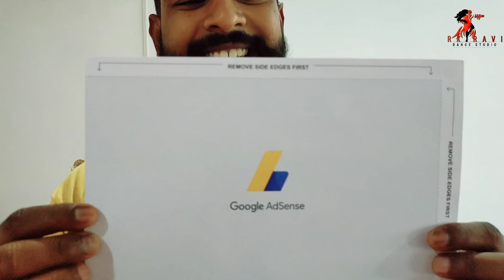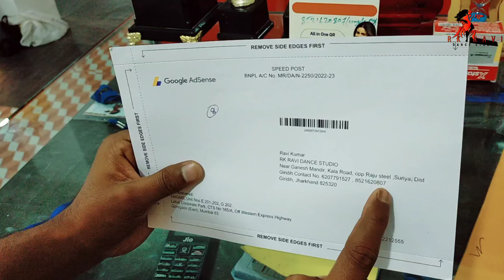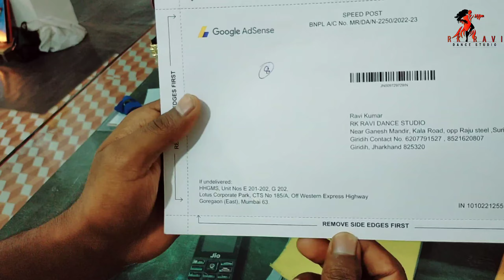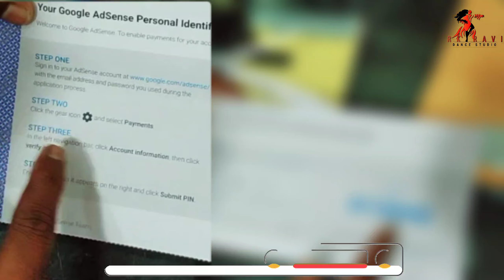Google की तरफ से आया दीवाली Gift 🎁 | Aa gaya Google Adsense pin | अब आयेगा YouTube से पैसा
Description

Hello My Youtube Family  Is video me. apko kon sa part sabse jayda acha laga ap jarur Hume comments section mein..Bataye
or is video ko jyada se jyada share or Hume support... Kare ..🙏🏻🙏🏻

So My Youtube Family Main Ye Sare Equipments Use Karta Hun Main Video Banane Ke Liye :-

गणपति बप्पा मोरिया, मंगल मूर्ति मोरिया 🙏🏻